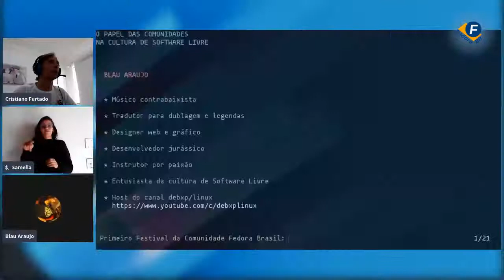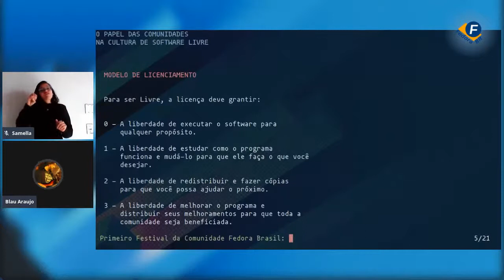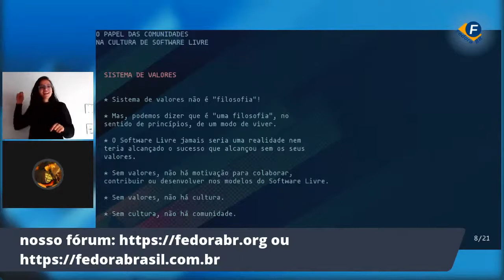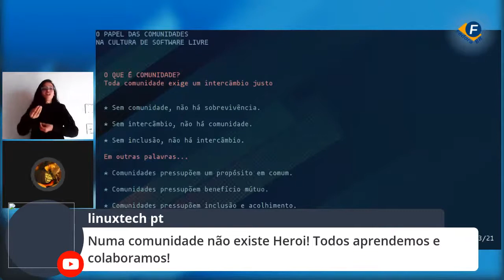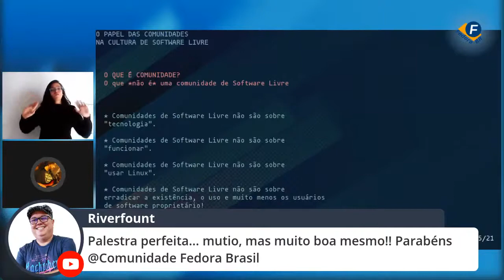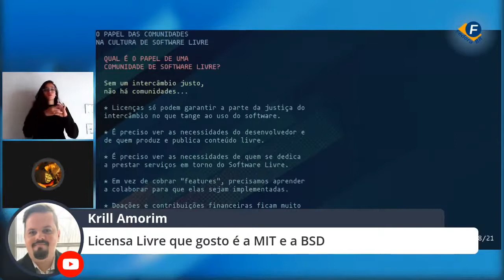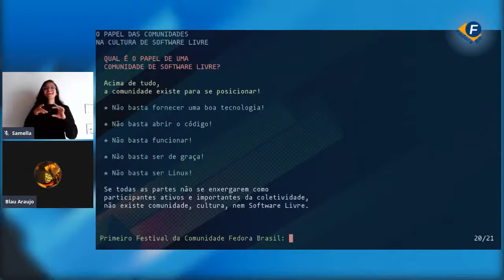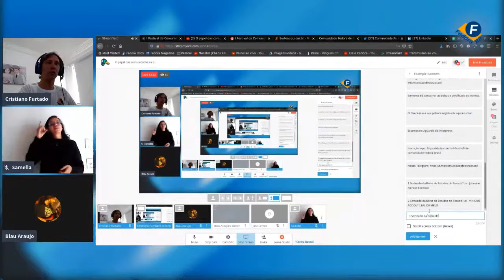Apresentação: O papel das comunidades na Cultura de Software Livre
Apresentação realizada no Primeiro Festival da Comunidade Fedora Brasil
30 de maio de 2020
Novos cursos!

Inscrições abertas:

    • Curso especial: PHP-CLI (início 10/06)

Gostaria de apoiar o nosso trabalho?

Caixa Econômica (*):
Agência: 1608
Tipo: 13 (poupança)
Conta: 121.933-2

 Nossos links!
Minha gratidão aos nossos apoiadores!
  * Leandro Ramos
Blogs, sites e canais que eu recomendo

Auxiliar de edição:
Carlitos_Craft